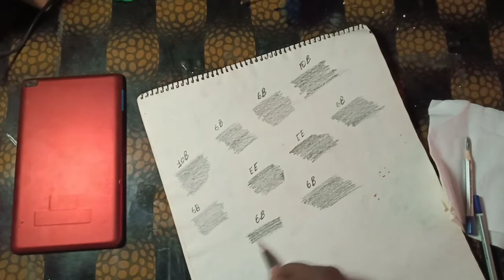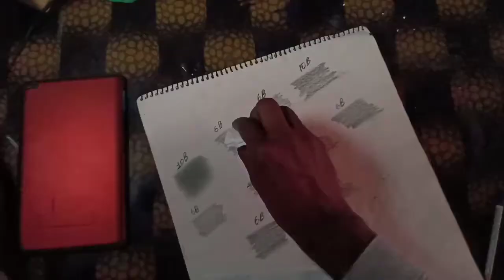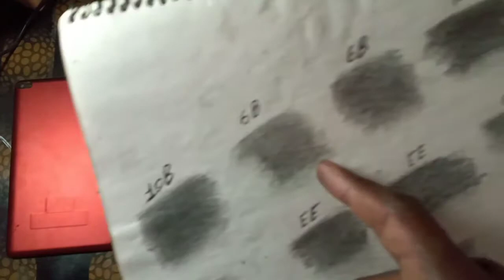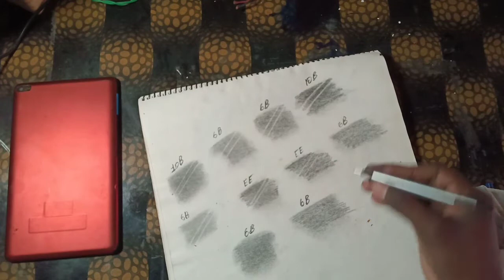April 12, 2021